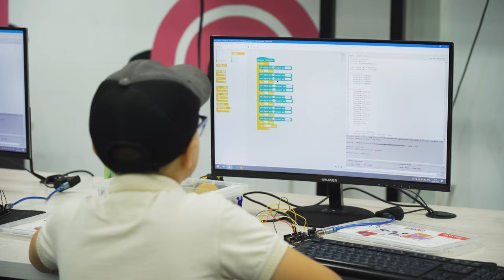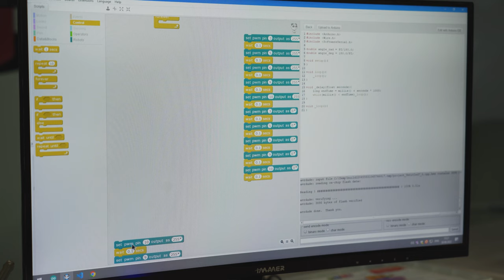😍 Ëрқин LED лампаларидан ясалган лойиҳа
🤖 Кичик инженеримиз Фозилбек Болтобоев «Робототехника» курсида олган билимлари ва лампалардан фойдаланиб яна бир лойиҳа ясади.

💡 LED лампалари ўзи қаерда керак дейсизми? Бу ҳақида ҳам интервью давомида Фозилбекдан батафсил билиб олишингиз мумкин!